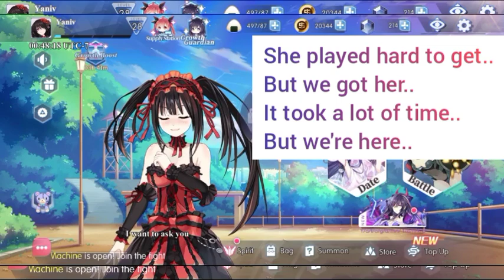[Date A Live Spirit Pledge] Date A Bullet (Kurumi) Final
I had a lot of fun while doing all of this.. hope you guys had too..

Give him a Sub if you like his songs..